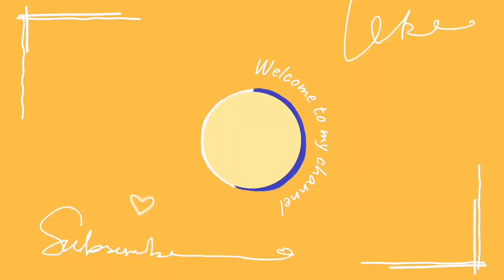Family vlog | Meet with family & friends